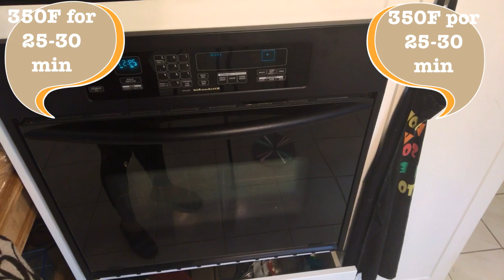Deliciosas Donitas Chai Healthy + Delicious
Donitas de Calabaza y harina de almendras, sin azucares refinadas no harinas, deliciosas y con muchos nutrientes, ideales para cuanto tienes un anotojo de algo delicio y sin culpa